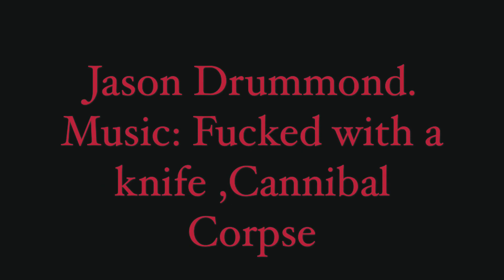METALHEADS UNITED Interactive. Brutal Album Art.